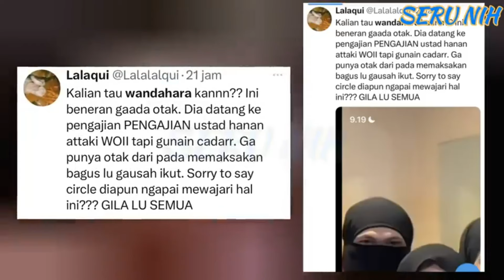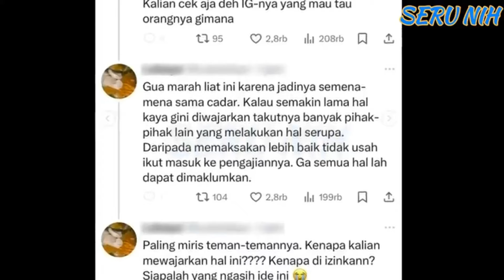Wanda Hara Diduga Datang Ke Kajian Pakai Hijab dan Cadar, Netizen Murka I Berita Selebritis Hari Ini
Wanda Hara yang merupakan fashion stylist dari beberapa artis ternama Tanah Air, belakangan ini sedang menjadi sorotan publik. Hal ini berawal dari cuitan netizen pemilik akun @lalalalqui yang membagikan foto Wanda Hara diduga mengenakan hijab dan cadar ketika menghadiri kajian Ustaz Hanan Attaki.

Cuitan tersebut diketahui viral hingga dilihat sebanyak 711 ribu kali.
Pemilik akun tersebut murka sebab yang diketahuinya Wanda Hara adalah seorang pria. Bahkan, pemilik akun ini juga menyentil rekan-rekan Wanda Hara yang tidak menegurnya.

"Kalian tau wandahara kannn?? Ini beneran gaada otak. Dia datang ke pengajian PENGAJIAN ustad hanan attaki WOII tapi gunain cadarr. Ga punya otak dari pada memaksakan bagus lu gausah ikut. Sorry to say circle dia pun ngapai mewajari hal ini??? GILA LU SEMUA," bunyi cuitan akun @lalalalqui, Minggu (21/7/2024).

Menilik dari unggahan Wanda Hara, dirinya membagikan video saat menghadiri kajian tersebut. Namun, dia tidak memperlihatkan foto dirinya sendiri yang mengenakan outfit seperti apa.

Sementara di unggahan adik Raffi Ahmad, Syahnaz, memang terlihat ada seorang wanita yang mengenakan cadar yang diduga adalah Wanda Hara. Mereka ikut kajian bersama Nagita Slavina, Gya Shadiqah, Shandy Purnamasari dan yang lainnya.

Pemilik akun @lalalalqui pun mengeluarkan kekesalannya karena merasa tidak sepatutnya cadar digunakan seenaknya apalagi jika bukan pada seorang wanita.

"Gua marah liat ini karena jadinya semena-mena sama cadar. Kalau semakin lama hal kaya gini diwajarkan takutnya banyak pihak-pihak lain yang melakukan hal serupa. Daripada memaksakan lebih baik tidak usah ikut masuk ke pengajiannya. Ga semua hal lah dapat dimaklumkan," sambungnya.

Pemilik akun itupun semakin merasa prihatin lantaran rekan-rekan sosok yang diduga Wanda Hara itu membiarkan kejadian tersebut dan tak menegurnya.

"Paling miris teman-temannya. Kenapa kalian mewajarkan hal ini? Kenapa di izinkann? Siapalah yang ngasih ide ini," tandasnya.
Sementara itu, pemilik akun @mrsjeffer membalas cuitan itu dengan menjelaskan bahwa saat ini Wanda Hara sudah menjadi seorang transpuan.

"Dia transpuan, bukan cowok. udah transisi!!!," balas akun @mrsjeffer.